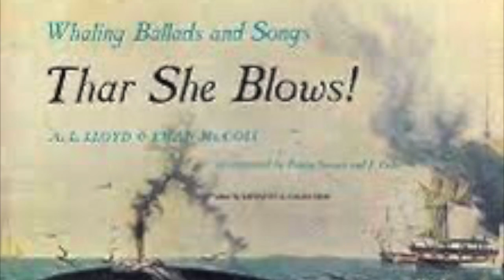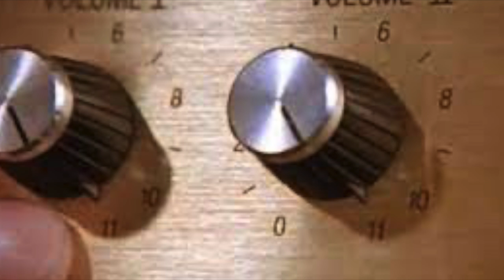Christopher Guest -- Laugh Tracks Legends of Comedy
Please bow or curtsy as appropriate to the Fifth Lord Baron Haden-Guest, true British AND comedy royalty better known to us as Christopher Guest. From his start with the National Lampoon to a year spent helping save Saturday Night Live to a series of heavily improvised and archly hilarious films, Christopher Guest's style is that rare comic who is loved by audiences AND admired by his fellow comics as a trailblazer. As always,  thanks for sharing our shows!

Want more Christopher Guest?

Perhaps Guest's greatest bit for the National Lampoon was a sketch he did with Bill Murray. Guest was Mr. Rogers and Murray was "a man who plays the bass" and the result was a classic.

Guest is rarely better than when he is skewering bloated music industry egos -- in this case music publicist Ron Fields who has a gift for spotting the newest music trends.

This is Spinal Tap was a groundbreaking movie -- it launched a slew of "mockumentaries" and featured many, many quotable bit -- none more so than this scene in which Guest's character, guitarist NIgel Tufnel, explains the unusual volume controls on his amp.

Christopher Guest's third repertory "mockumentary" (he actually dislikes that term) was "A Mighty Wind," the story of the reunion of folk music legends "The Folksmen" -- who actually were Guest, Michael McKean, and Harry Shearer -- the same trio that starred in Spinal Tap. In any case, the movie was a hit and won him a Grammy to boot.